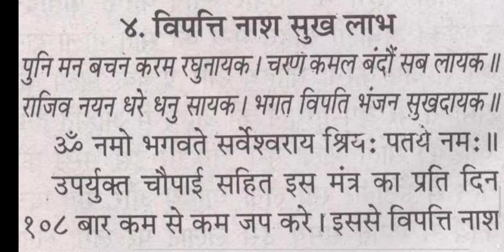सुख लाभ और विपत्ति विनाश के लिए श्री राम मंत्र shri ram mantra